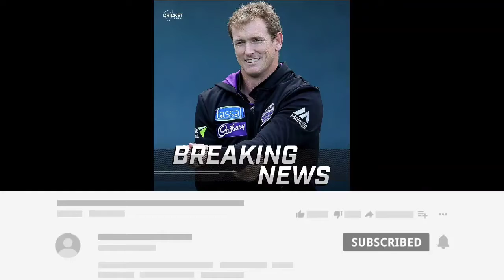George Bailey Appointed as a New Chief Selector For Cricket Australia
Breaking News George Bailey replace Trevor Hohns.